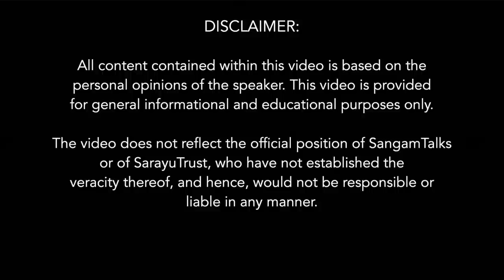Kancha Ilaiah 'Shepherd': Disintegrating India | Prof Madhu Kishwar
Kancha Ilaiah Shepherd (born 5 October 1952) is a writer, Dalit rights & annihilation of caste activist who call himself a 'Shudra' intellectual. His vitriolic & venomous outpours against Brahmins & Brahminism is a constant in his speeches & writings. He never speaks against Christianity or Islam.

About the speaker:
Prof Madhu Purnima Kishwar is an Indian academic, author and a commentator. She is currently employed as a chair Professor in the Indian Council of Social Science Research. Madhu Kishwar is the Founder-Editor of the journal Manushi.

Topics covered:
0:00 Madhu Kishwar exposes Kancha Ilaiah 'Shepherd'
3:50 Kancha Ilaiah as a paid agent of Christian missionaries
6:45 Kancha Ilaiah funded by Rajiv Gandhi foundation
7:45 Kancha Ilaiah never speaks against Christianity and Islam
9:40 No evidence for any of Kancha Ilaiah's accusations on Brahmins or Hindu Gods & Goddesses
12:42 Hindus worship cows because it is 'white', Ravan is a South Asian Nationalist & Saraswati is a white robed ghost claims
16:12 Kancha Ilaiah claims Christianity & Islam are democratic and eating meat should be 'National Duty'
18:02 Kancha Ilaiah interprets Bhagvad Gita's 'Karmyog' concept as 'Dalits to do Karm for vile Brahmins and other upper castes'
19:00 Kancha Ilaiah constantly lies about his personal life & praises British colonialism
28:44 Madhu Kishwar's meeting with Kancha Ilaiah in 1980's who was with Maoist-Naxals backed by Missionaries & misuse of draconian SC/ST Act